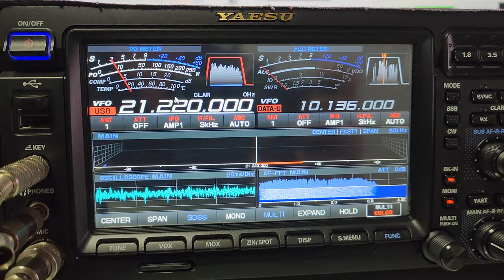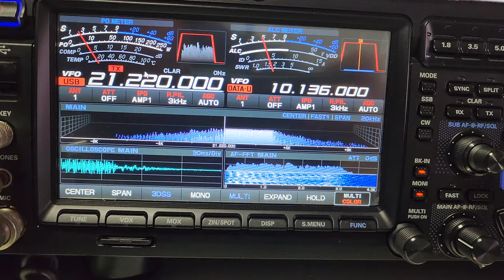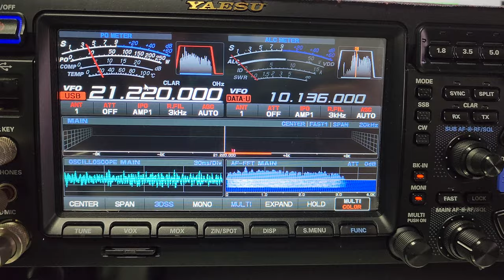HV0A, Vatican, 21MHz, Phone (SSB) Worked by HL2WA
HV0A , Vatican EUROPE,  21MHz, Phone(SSB), Worked by HL2WA,
This video is communication with  " Phone (SSB)" Mode.

Kyu, HL2WASSB